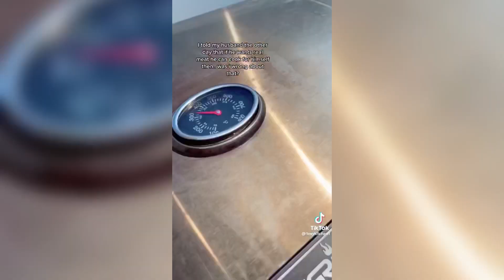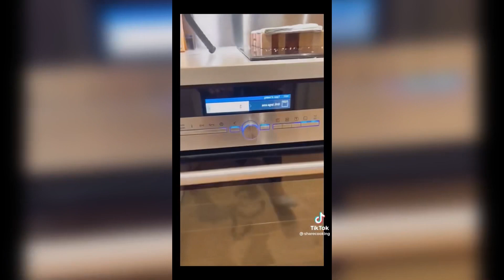TikTok Recipes that will Change your Life #62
TikTok compilation displaying the coolest, easiest and most delicious recipes from around the web!

Comment if you've tried one of these and whether it came out good or was a fail!

Videos are not mine and are property of the respective creators.